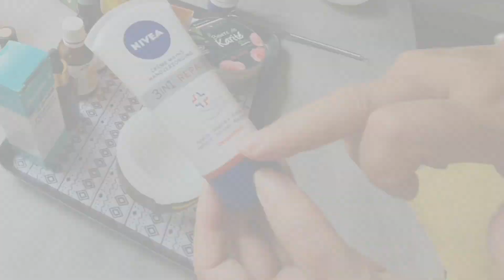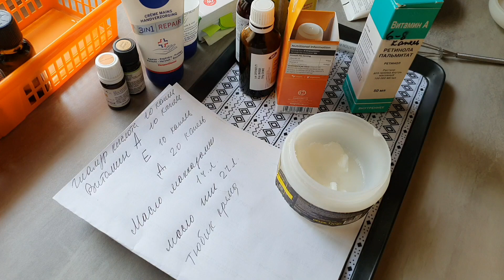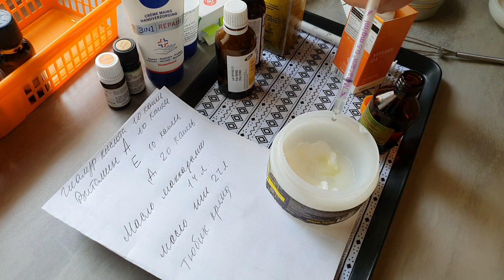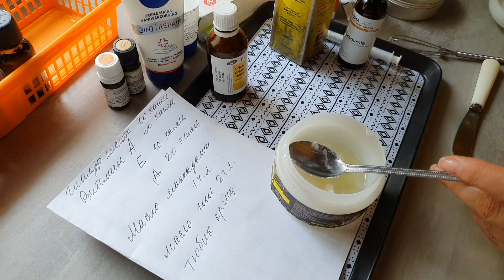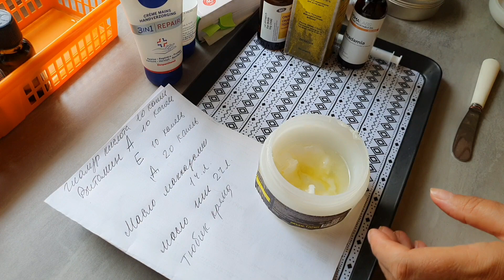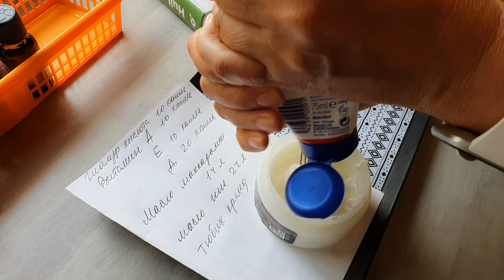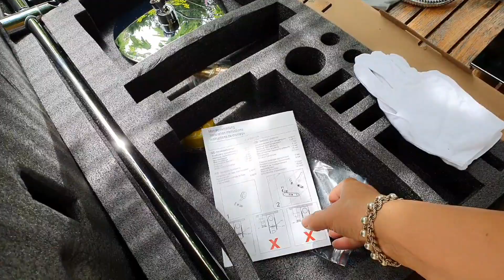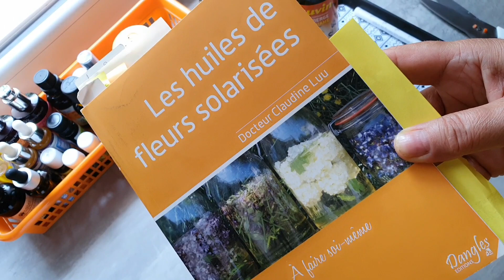Рецепты и СЕКРЕТЫ молодости моей кожи/Влог домашний послепраздничный /УРОЖАЙ что с ним делать?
Мой влоговый канал "ПровансАллочка",на котором я делюсь своей повседневной жизнью. Всё,как есть! Без прикрас и сказочных облаков о жизни во Франции,в Провансе.
Добро пожаловать всем,кто любит сад,розы,небольшие путешествия и мою неприхотлиую кухню!

Профиль на инстаграм @provence_allochka